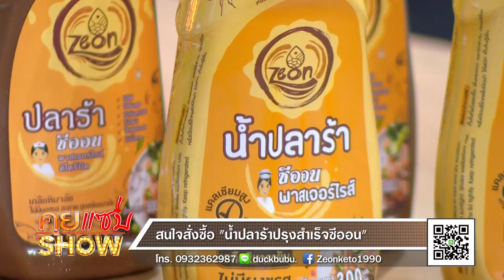คุยแซ่บShow : “น้ำปลาร้าแบรนด์แรกที่ใช้เกลือหิมาลัยมาเป็นส่วนผสมในน้ำปลาร้า”